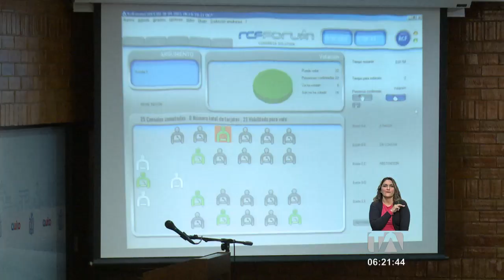Concejo Metropolitano aprobó reestructuración de comisiones